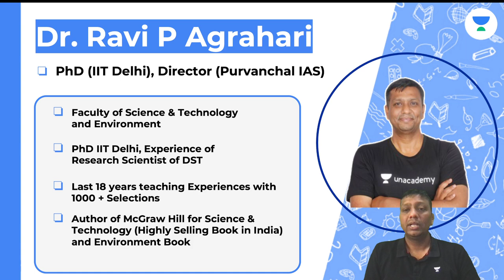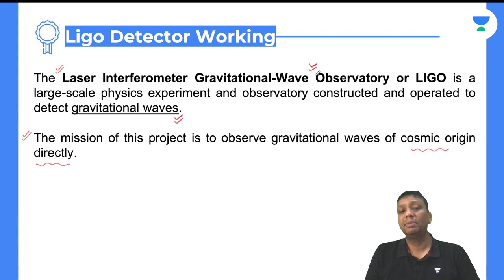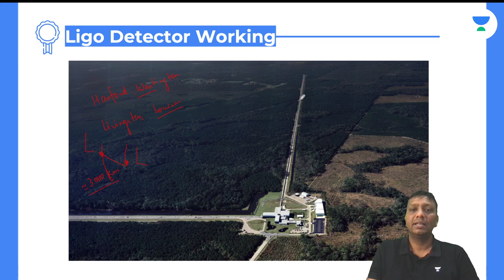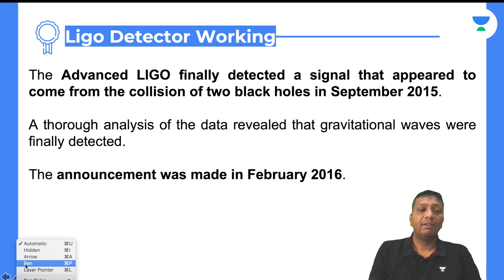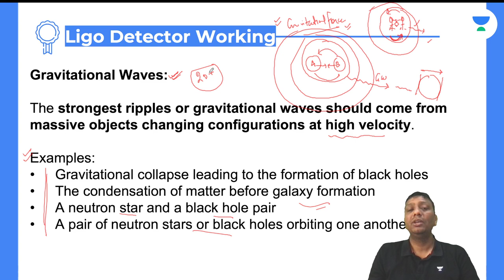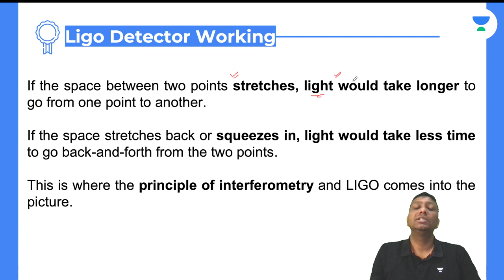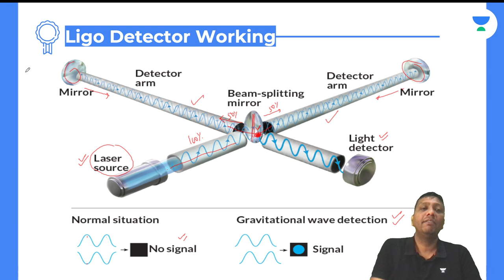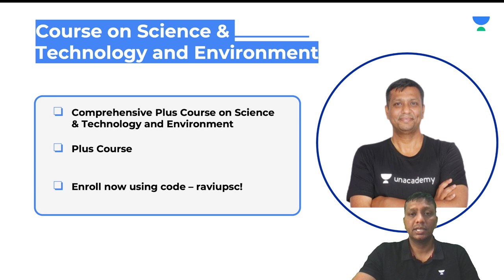Science & Technology | L118 Working of LIGO Detector | UPSC CSE 2023 | Ravi P Agrahari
In this video, Dr. Ravi P Agrahari will be Discussing the working of LIGO Detector.

You can enroll to Unacademy Subscription and get the following benefits:
1. Learn from your favourite teacher
2. Dedicated DOUBT sessions
3. One Subscription, Unlimited Access to Live Online Classes and Videos
4. Real-time interaction with best-in-class teachers
5. You can ask doubts in live online classes
6. Limited students in each Class
7. Download the videos & watch them offline